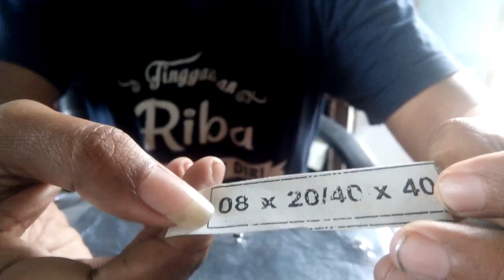Cara Membaca Ukuran Polybag